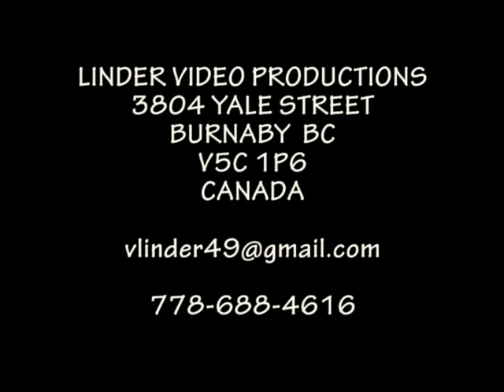20030712 38 DETVA GALAPROGRAM JANOSIK ZVOLEN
38. FOLKLORNY FESTIVAL POD POLANOU
PREMENY PRAMENOV